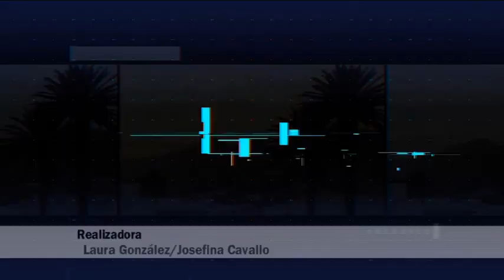Entrevista a Roberto Fuentes 10/04/2023